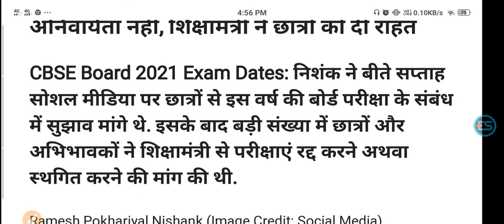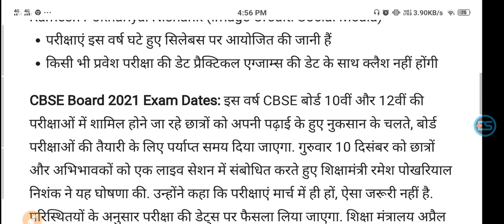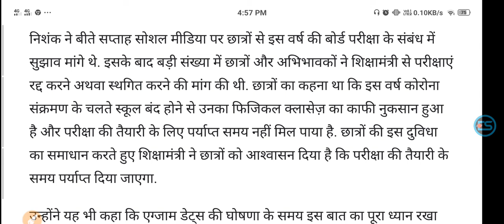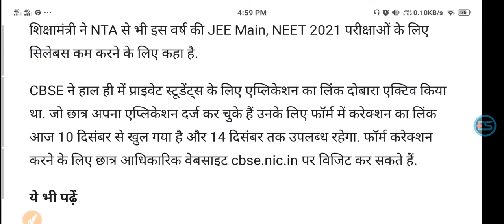CBSE Board Exams 2021Examinations not compulsory in March,Education Minister gave relief to students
CBSE Board Exams 2021: Examinations not compulsory in March, Education Minister gave relief to students